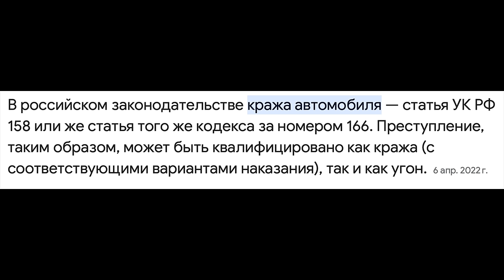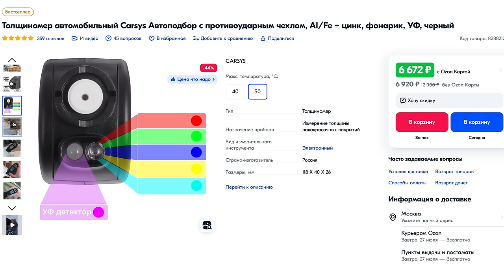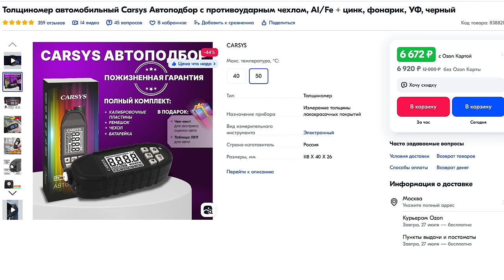БЫЛА ВАША, А СТАЛА ЧУЖАЯ. КАК ЛЕГАЛЬНО УГОНЯЮТ МАШИНЫ. И НИКТО ПОМОЧЬ НЕ МОЖЕТ. УГОН ТОЙОТЫ КАМРИ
Толщиномер CARSYS "АВТОПОДБОР" новинка этого года!
Реклама. ИП Чувакин В.Н. ИНН 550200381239
В этом выпуске человек расскажет интересную ситуацию из жизни. Как ваш автомобиль может от вас уехать и вроде бы это угон, но нет это не угон. Куда они уже только не обращались, а помочь пока никто не может. Машина уже обрела нового владельца и он купил ее вроде бы как законно, но нет. Ситуацию подробно и последовательно рассказал поэтому видео без тайм кодов для понимания полной картины нужно смотреть до конца.